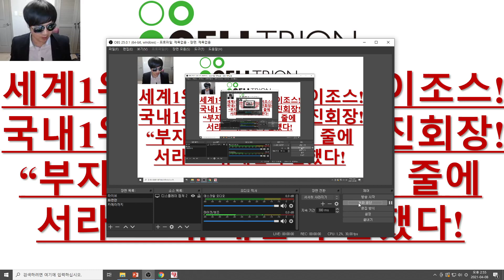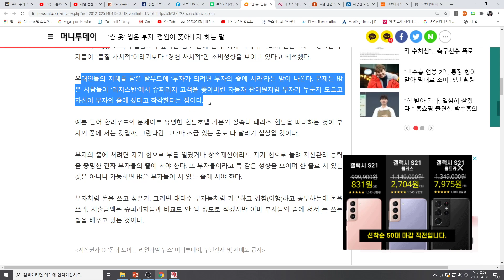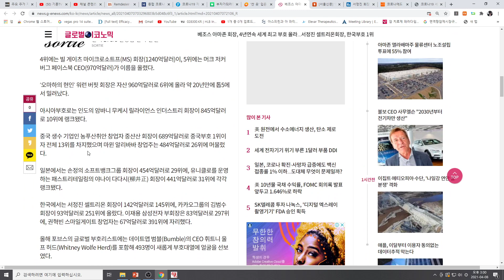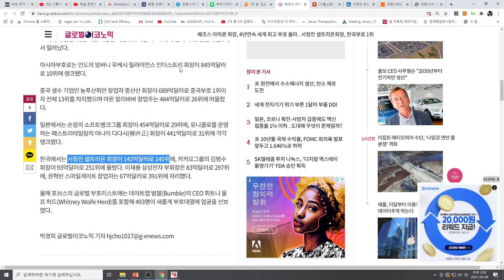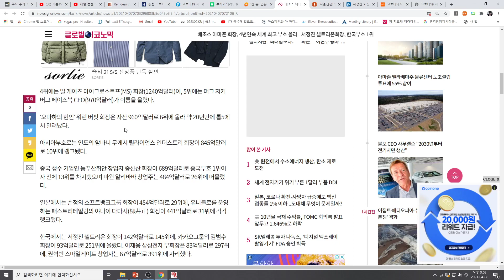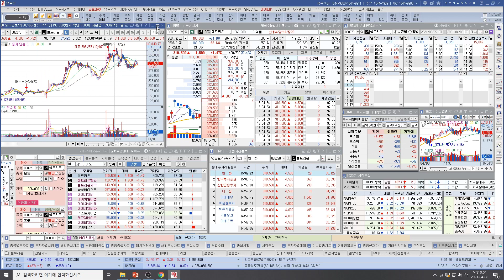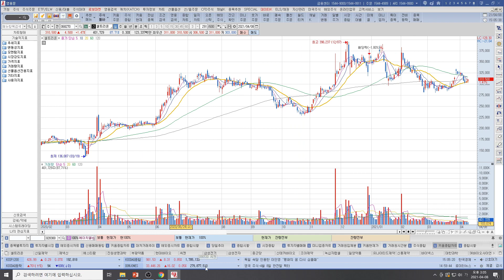[주식투자]셀트리온(세계1위부자 베이조스! 국내 1위 서정진회장!/"부자가 되려면 부자의 줄에서라" 로 유대인이 말했다!)